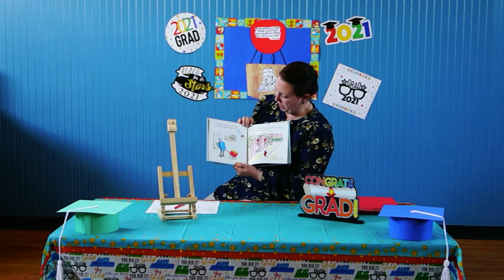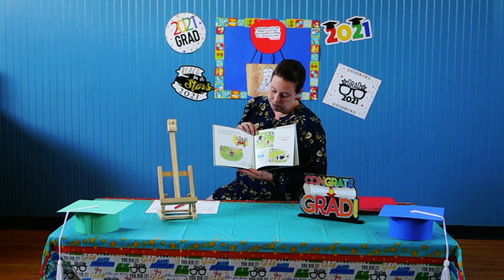UPK Virtual Class Graduation 2021